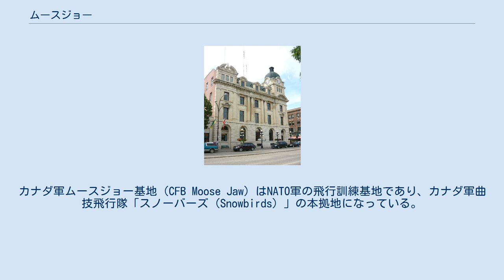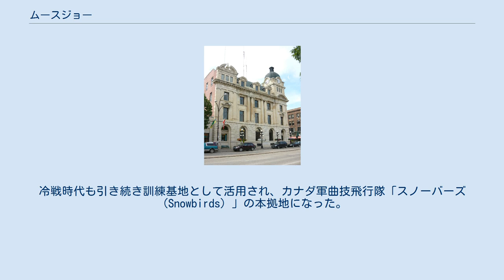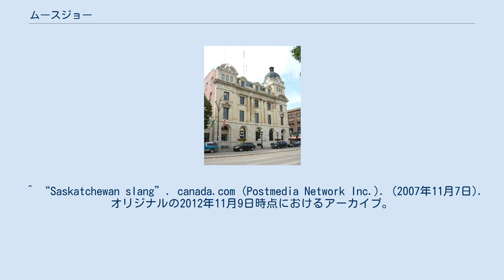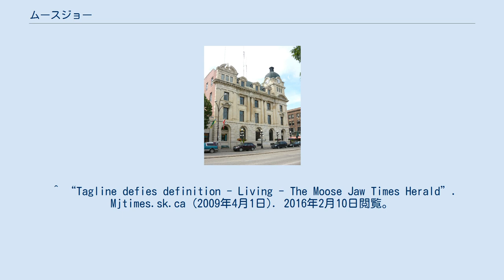ムースジョー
ムースジョー（英語：Moose Jaw）は、カナダのサスカチュワン州の都市。
州都レジャイナから西に77kmの距離の、トランスカナダハイウェイ上にある。
ムースジョー川に面している。
 州内ではサスカトゥーン、州都レジャイナ、プリンス・アルバートに次ぐ第4の都市である。
ムースジョーは付近の農業生産物の集積地として鉄道の重要交差地となっている。
カナダ軍ムースジョー基地（CFB Moose Jaw）はNATO軍の飛行訓練基地であり、カナダ軍曲技飛行隊「スノーバーズ（Snowbirds）」の本拠地になっている。
 この町はクリー族とアシニボイン族が避寒地として使用していた。
ミズーリ高原が渓谷を守り温暖な風が吹き込む。
さらに河川が狭く水が留まるため入植地として適当であった。
伝統的な毛皮交易者やメティのバッファロー狩りが最初に定住した。
 ムースジョー川とサンダークリークの交差地が、豊富な水源が蒸気機関車に適していると1881年にカナダ太平洋鉄道の建設地に選ばれた。
1882年に入植が開始され、1903年に市制施行された。
カナディアン・ナショナル鉄道も通り、鉄道はこの町の開発にとても重要な役割を果たした。
1883年に通年の水資源供給のためダムが建設された。
 ムースジョー近辺の天候は曇天が少なく、1940年にはカナダ空軍と英連邦航空訓練計画の飛行訓練所としてムースジョー基地（RCAF Station Moose Jaw）が開設された。
冷戦時代も引き続き訓練基地として活用され、カナダ軍曲技飛行隊「スノーバーズ（Snowbirds）」の本拠地になった。
 ムースジョーはカナディアン・ナショナル鉄道、カナダ太平洋鉄道が通っており、またトランスカナダハイウェイもあり交通の要所となっている。
 ^ “Saskatchewan slang”. canada.com (Postmedia Network Inc.). (2007年11月7日). オリジナルの2012年11月9日時点におけるアーカイブ。
2013年12月21日閲覧。
 ^ “Tagline defies definition - Living - The Moose Jaw Times Herald”. Mjtimes.sk.ca (2009年4月1日). 2016年2月10日閲覧。
 ^ “Moose Jaw, Saskatchewan on”. Transcanadahighway.com. 2016年2月10日閲覧。
 ^ “Early History”. City of Moose Jaw. 2013年8月19日閲覧。